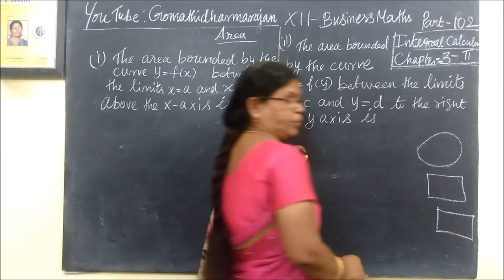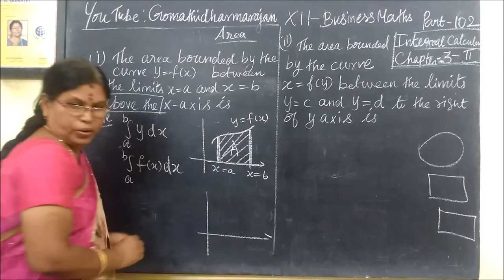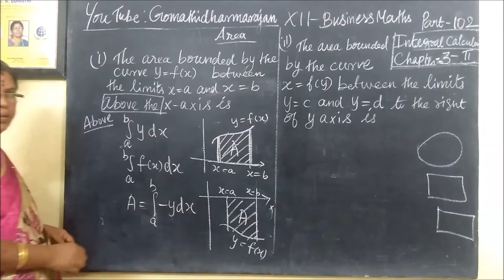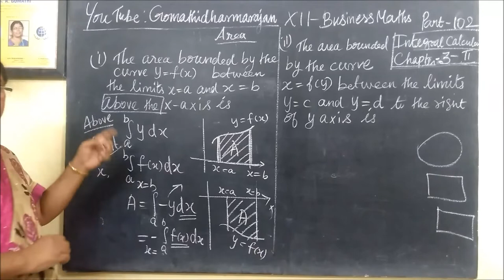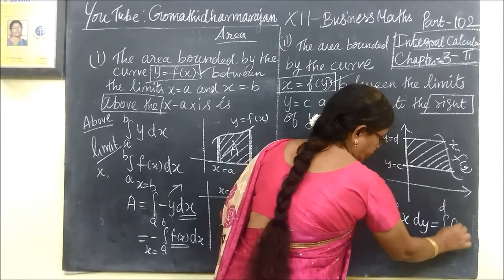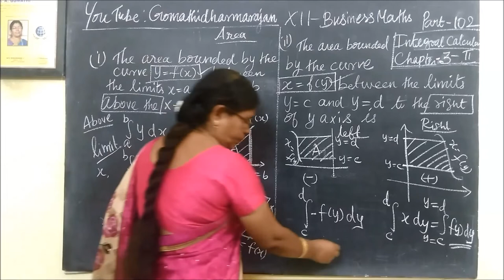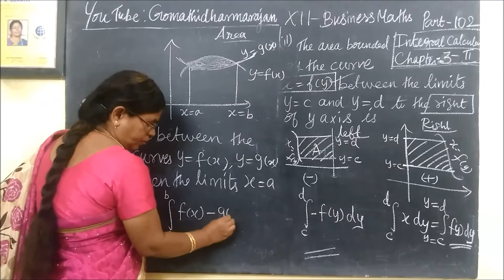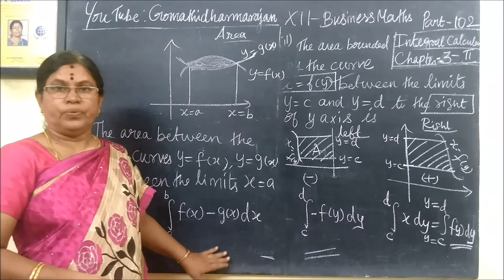12-B Introduction Integral-II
12th B Maths [Part-102] Introduction Integral calculus-II
12thவணிககணிதம் தொகைநுண்கணிதம்II